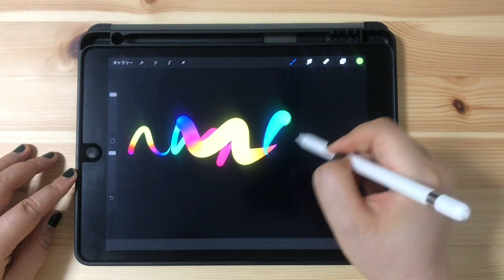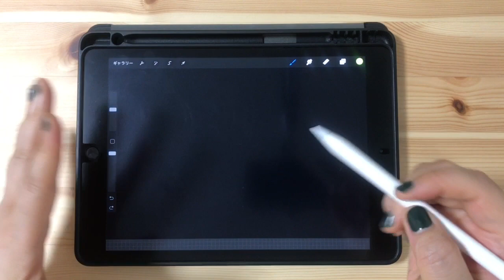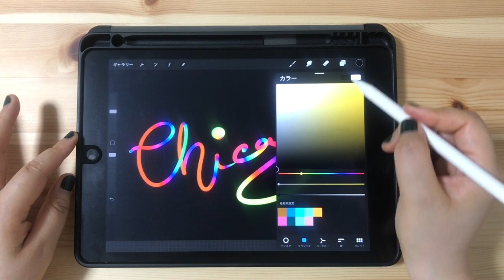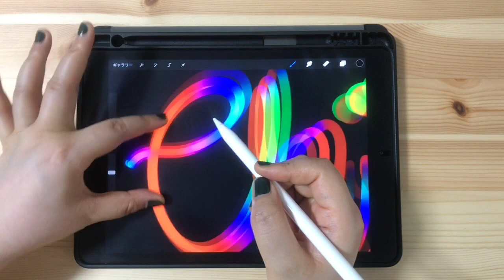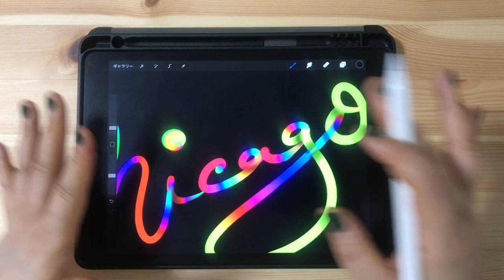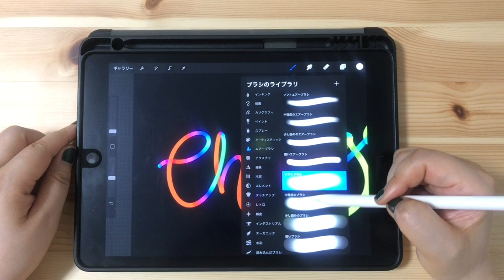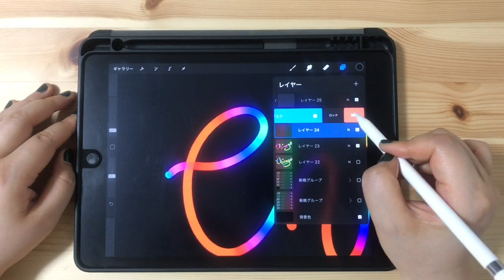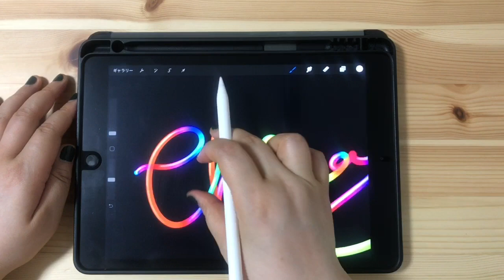立体的なチューブのネオン文字を描く方法☆Procreate☆透明感あってリアルです！イラスト初心者でも簡単！iPad プロクリエイト 使い方 描き方 イラスト neon lettering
Procreateで立体的なチューブのネオン文字を描いてみよう！
透明感あってリアルです！

今回使ったブラシはコチラから無料でダウンロード可能です！

りかキャプテンの＂絵プログ＂
「のうてんきライフ」
笑って元氣になりたい人、遊びにきてください！